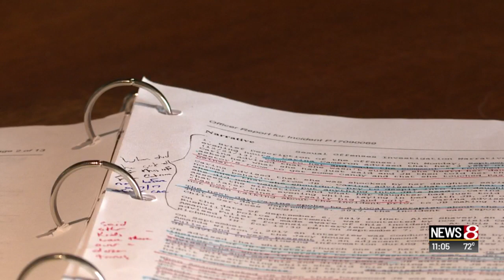Pastor acquitted in molestation case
Jurors found Garry Evans, a former pastor at Rushville Baptist Temple, not guilty on 14 counts of child molestation, sexual battery and child solicitation.